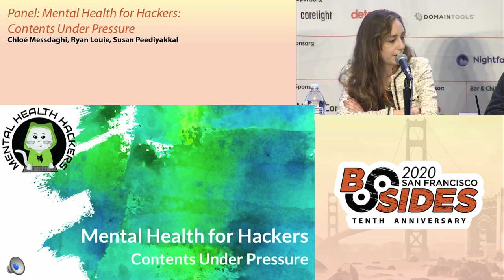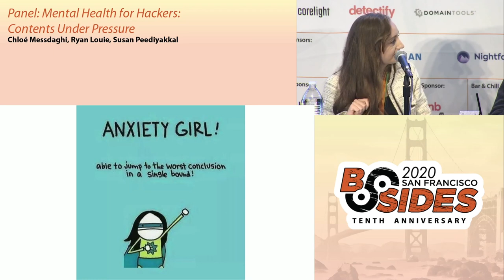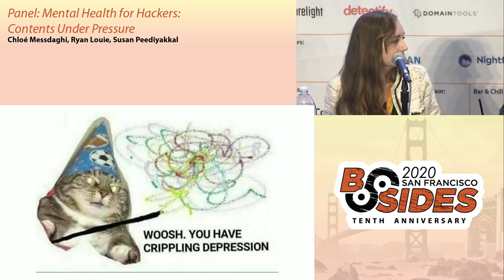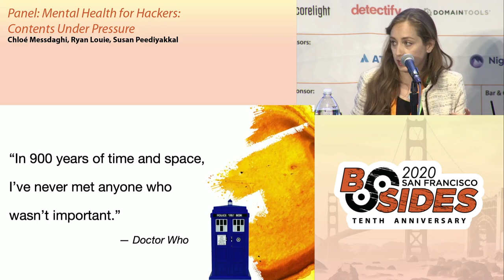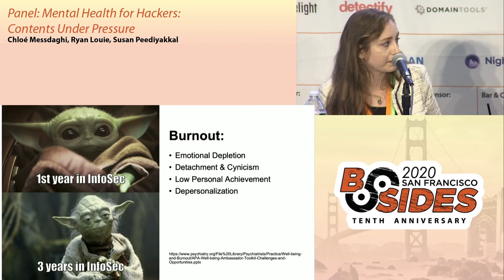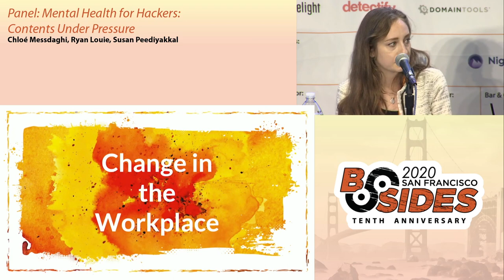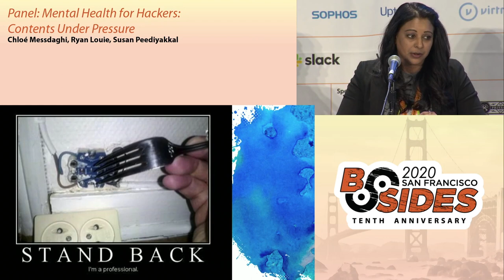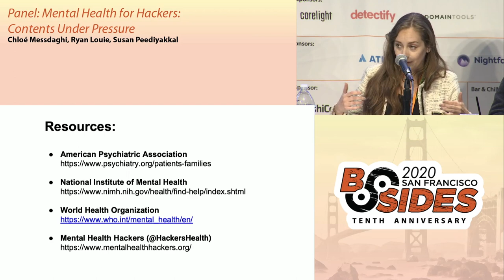BSidesSF 2020 - Panel: Mental Health for Hackers (Chloé M • Ryan L • Susan P)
Chloé Messdaghi, Ryan Louie, Susan Peediyakkal - Panel: Mental Health for Hackers: Contents Under Pressure

Pressures and stress affect both professional and personal lives within infosec. This panel will introduce mental health for hackers, and discuss issues including burnout, depression, anxiety and other topics. The conversation will help build a supportive culture.